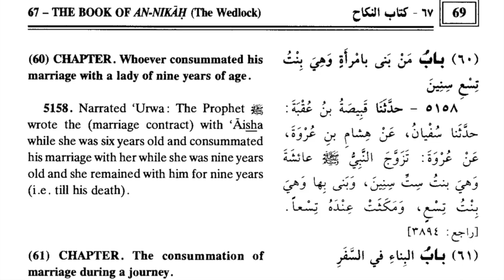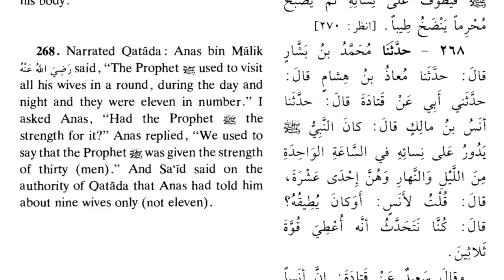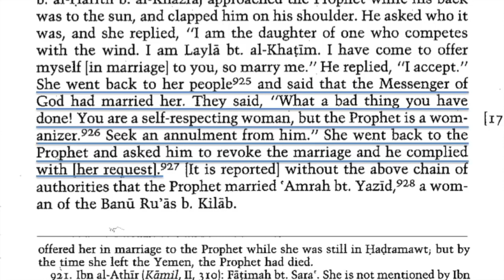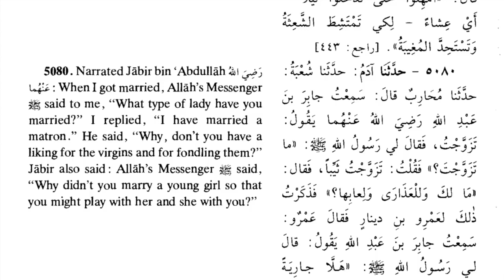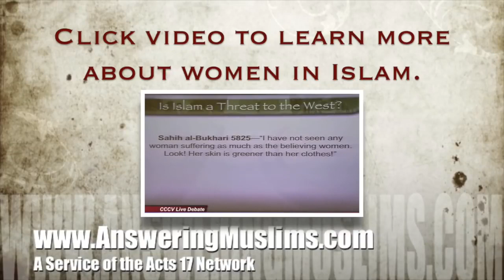Muhammad Compares Aisha to a Good Meal [2018]